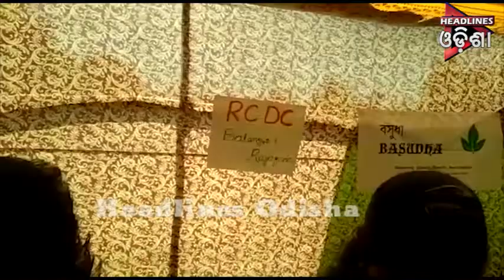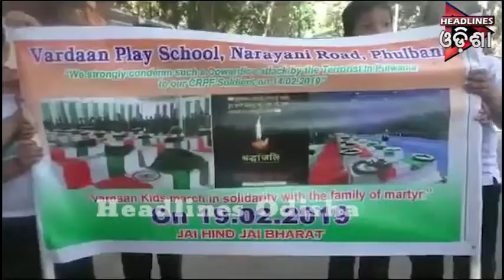ଓଡିଶା Prime ଭାଗ-୦୨....୨୧.୦୨.୨୦୧୯